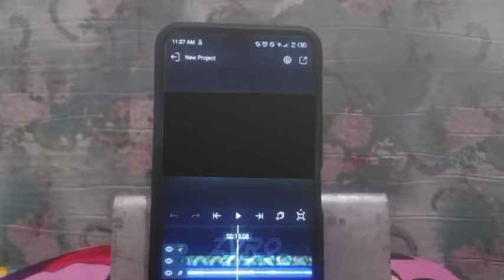Zyro. (GRANGER GAMEPLAY) HIGHLIGHTS Granger Smooth Moves...(ZyroOfficialYt)